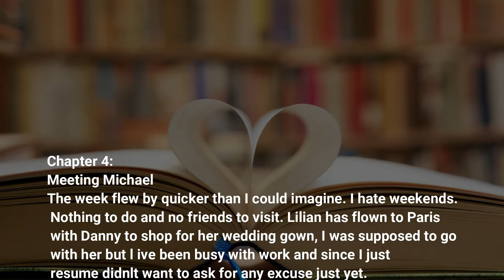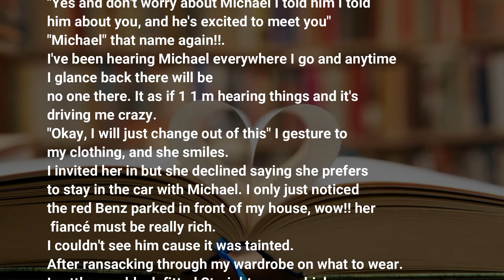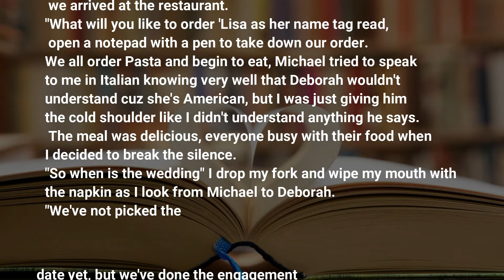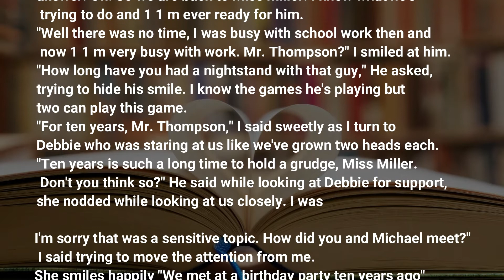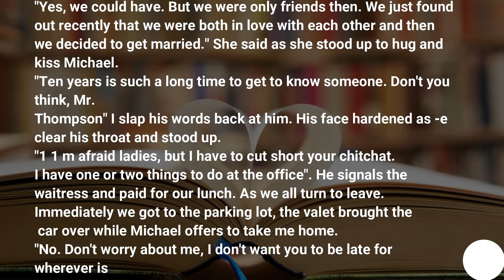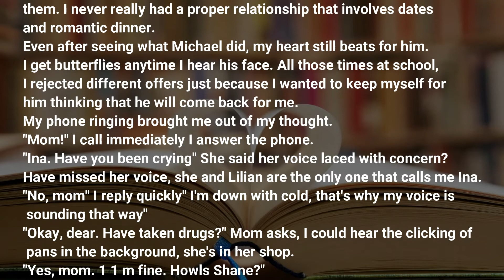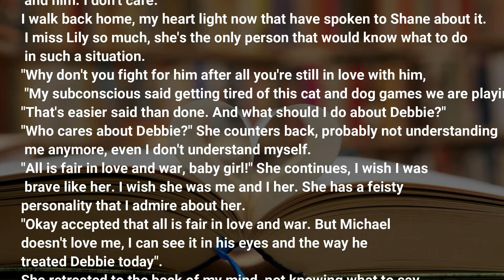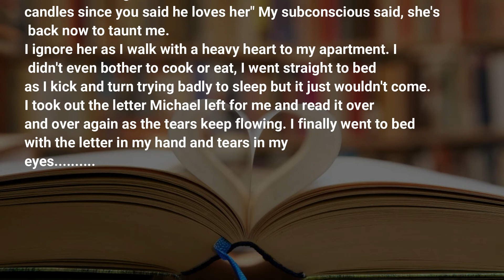The Billionaire's Secret Love// Chapter 4: Meeting Michael// Romantic story//Book Lover😘🖤♥️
The week flew by quicker than I could imagine. I hate weekends. Nothing to do and no friends to visit. Lilian has flown to Paris with Danny to shop for her wedding gown, I was supposed to go with her but l ive been busy with work and since I just resume didnlt want to ask for any excuse just yet.

# Messenger.. .m.me/BOOKLOVERCOORG
GMAIL,,,,,